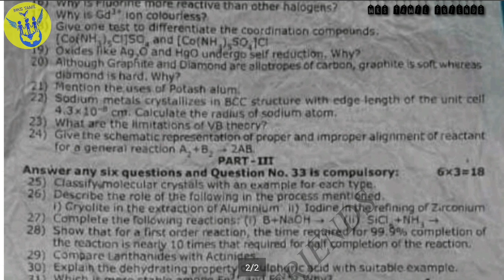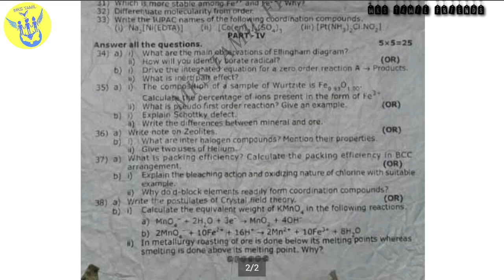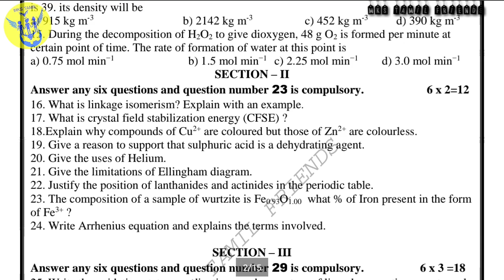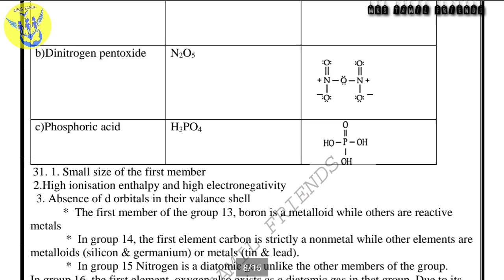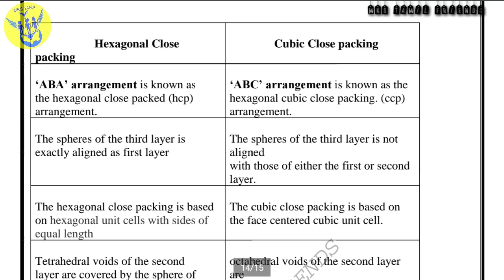12th Std Chemistry Official Quarterly Exam Model Question Paper 2019| Important Questions 2019| EM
12th Std Chemistry Volume-1 All chapters One Marks Matriyals ( Tamil Medium ) | New syllabus Bassed|

12th Std Chemistry Quarterly Exam Model Question Paper 2019 ( Tamil Medium )

12th Std Chemistry Qestion Bank 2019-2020 | 1st Volume Book | Chapter-1,2 and 6,7 | English Medium |

12th std Chemistry all Chapters Important Questions |Modal Qestion  paper 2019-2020 (English medium)

12th Std Maths 1,2,3,4 chapters Question Bank 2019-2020 |English Medium all 1 ,2,3,5 Marks

12th Std Chemistry | Vol-1 All Chapters Very Important question |2 Marks,5 M|{English Medium}| 2019|

12th Std Chemistry Govt public Exam Question Paper 2019

You Tube.